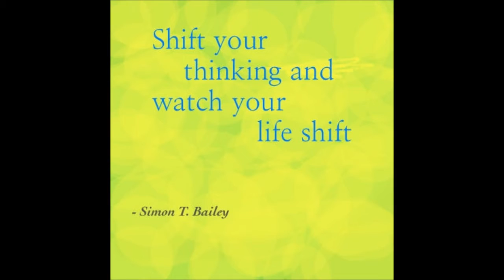Proactive circle of influence